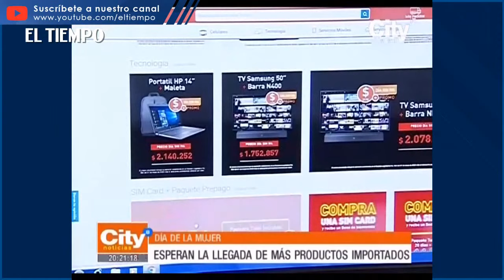Las autoridades se preparan para el día de la mujer este fin de semana | El Tiempo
Este fin de semana es el inicio, para el sector comercial, de la celebración del día de la mujer... Fenalco estima un crecimiento en ventas del 15%, con posibilidad de incrementar ingresos con la mercancía importada, ante la baja del dólar en la última semana... Desde la policía también confirmaron operativos especiales en movilidad y seguridad.